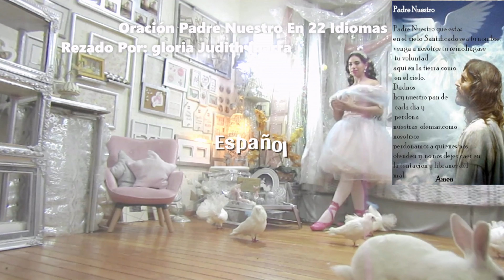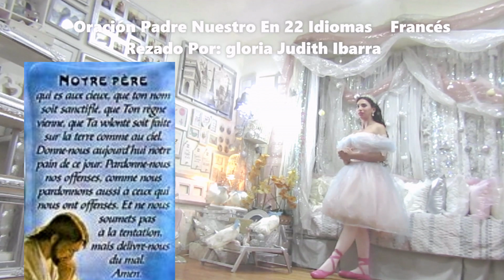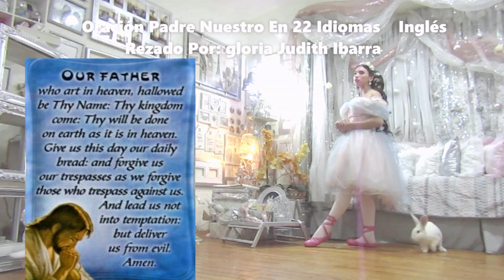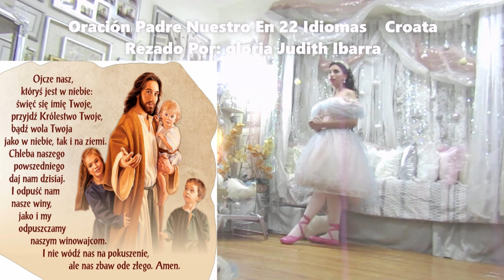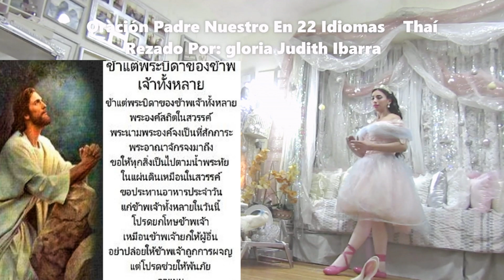El Padre Nuestro ~ En CHINO MANDARÍN ~ 22 Idiomas•NUEVO •Multilenguaje·℗.gloria judith Ibarra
gloria Judith Oración.‟Padre Nuestro”En CHINO MANDARÍN •22: Idiomas**(MULTILINGÜE) (ESPAÑOL ) (FRANCÉS ) (INGLÉS ) (RUSO) (CHINO MANDARÍN ) (ITALIANO) (ARAMAIC ) (CROATA ) (HÚNGARO ) (PORTUGUÉS ) (AMHÁRICO ) (GRIEGO ) (FILIPINO ) (GUARANÍ ) (ALEMÁN ) (JAPONÊS ) (SUAJILÍ ) (ÁRABE ) (CANTONÊS ) (HEBREO ) (THAÍ ) (LATÍN ) (MULTISUB ) (GLORIA JUDITH )*(22:00)**ÚH**FULLHDHQ(c)***LETRA: Padre Nuestro Que Estas En El Cielo Santificado Sea Tu Nombre, Venga a Nosotros Tu Reino, Hágase Tu Voluntad En La Tierra Como En El Cielo. Danos Hoy Nuestro Pan De Cada Día, Perdona Nuestras Ofensas Así Como Perdonamos a Los Que Nos Ofenden, No Nos Dejes Caer En Tentación y Líbranos Del Mal Amen.

          🙏💒🕊🕊(videoclip)🕊🕊(Oficial)
El ‟Padre Nuestro” es la oración! Por excelencia de los hijos de Dios**EL ‟PADRE NUESTRO” EN 22 DIFERENTES IDIOMAS‟MULTISUB”🕊🕊❤‟The Five Love Languages”❤.🕊🕊‟DEL PADRE NUESTRO”{‟DIVINA PROVIDENCIA”}°~{🕊}~°{‟AL ESPÍRITU SANTO”}**♪•**{PADRE NUESTRO}**♪•**(CANTADO Y RECITANDO )*♪•**(SUNG & RECITED) **🛐**•NUEVO VÍDEO MI•‟ORACIÓN ”•DE‟HOY”∼‟LIVE”*(22•)*(Languages) NUEVOPadreNuestroEnDiferentesIdiomasgloriajudith *🎓* VÍDEO WILD 💎💎💎💎💎•Familia• ℗2023 •A• Audio En Español..( y 22más ) •✔*~🕊Full©*?*NEW*🔴[•EN DIRECTO AHORA •]🔴( gloria judith•♪• ) ▴2023▴
00:00 Gloria Judith Ibarra. El Padre Nuestro En 22 Idiomas
00:17 En El Nombre Del Padre Del Hijo y Del Espíritu Santo Amen.
00:40 El Padre Nuestro En (ESPAÑOL)
01:15 El Padre Nuestro En (FRANCÉS)
01:59 El Padre Nuestro En (INGLÉS)
02:39 El Padre Nuestro En (RUSO)
03:21 El Padre Nuestro En (CHINO MANDARÍN)
04:00 El Padre Nuestro En (ITALIANO)
04:41 El Padre Nuestro En (ARAMAIC)
05:22 El Padre Nuestro En (CROATA)
06:01 El Padre Nuestro En (HÚNGARO)
06:55 El Padre Nuestro En (PORTUGUÉS)
07:43 El Padre Nuestro En (AMHÁRICO)
08:34 El Padre Nuestro En (GRIEGO)
09:13 El Padre Nuestro En (FILIPINO)
10:10 El Padre Nuestro En (GUARANÍ)
11:27 El Padre Nuestro En (ALEMÁN)
12:15 El Padre Nuestro En (JAPONÉS)
13:09 El Padre Nuestro En (SUAJILÍ)
13:49 El Padre Nuestro En (ÁRABE)
14:38 El Padre Nuestro En (CANTONÉS)
15:15 El Padre Nuestro En (HEBREO)
16:02 El Padre Nuestro En (THAÍ)
16:59 El Padre Nuestro En (LATÍN)
17:52 Canción (PADRE NUESTRO)
19:47 Canción (DIOS DONDE QUIERA ESTÁ)
20:38 Canción (EL ESPÍRITU DE DIOS ESTA EN ESTE LUGAR)
21:34 Canción (DIOS ESTA AQUÍ TAN CIERTO COMO EL AIRE QUE RESPIRO)
22:24 Congratulations (EL PADRE NUESTRO EN 22 IDIOMAS)
19: